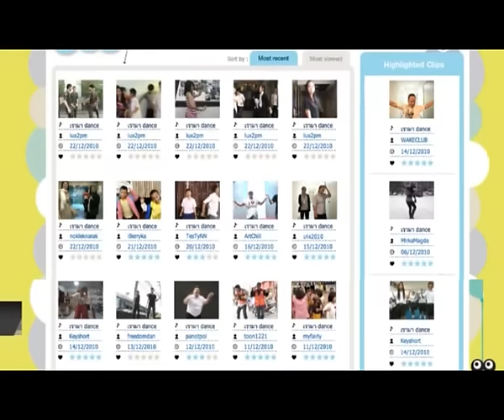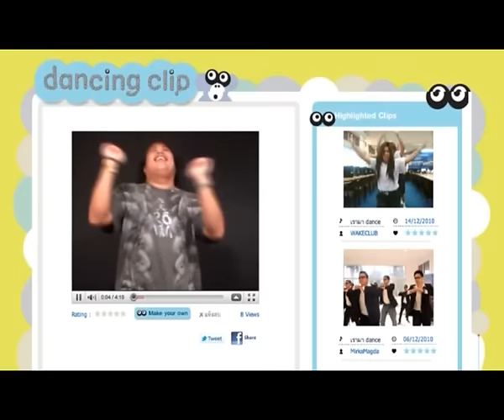เรามา Sing - เบิร์ด ธงไชย (Official Music Video)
ศิลปิน:  ธงไชย แมคอินไตย์(เบิร์ด)
คำร้อง:  มุขเอก จงมั่นคง
ทำนอง:  สุดสรร วงศ์สมุทร
เรียบเรียง:  สุดสรร วงศ์สมุทร;ธนเดช ผาสุขธรรม
อัลบั้ม: อาสาสนุก (2553)